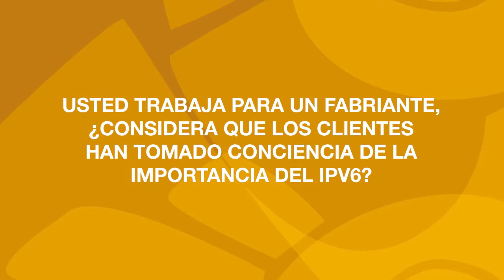Hugo Peña entrevista